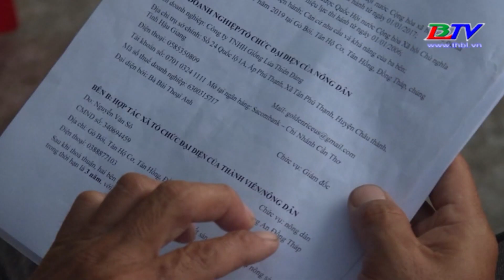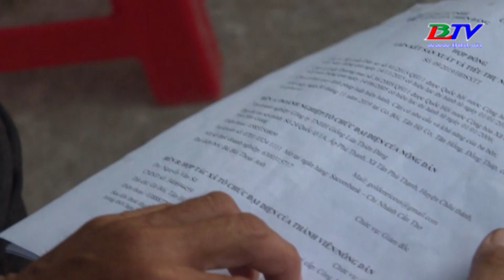Hoang mang vì giống lúa Thiên Đàng